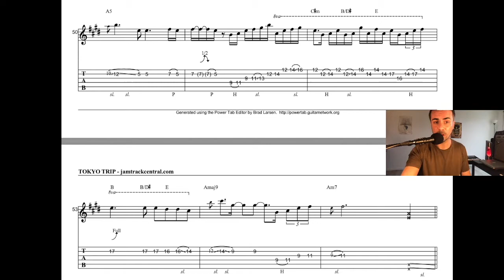Comment apprendre un LICK ? Feat Jack TAMMARAT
Voici ma méthode pour apprendre un plan ...

Bonne pratique !